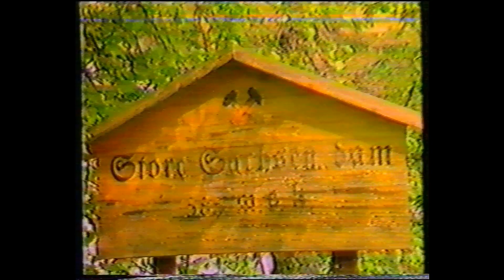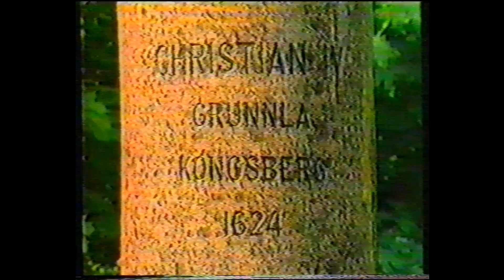Vorstoß in die Bergwerke von Gestern im Harz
Diese Dokumentation von Wolfgang Borges zeigt die Befahrung des Ernst-August Stollen von der Grube Lautenthals Glück im Oberharz bis nach Gittelde am Harzrand. Das Team ist über den Ostschacht in Lautenthal eingefahren und in Gittelde aus dem Mundloch wieder ausgefahren. Ganze 11 Tage hat diese Bergbau Tour gedauert. Der Film wurde im Jahr 1986 gedreht.
Im Jahr 1977 übernimmt Wolfgang Borges die Bergwerks- und Hüttenschau Lautenthal und gründet das Niedersächsische Bergbaumuseum, dessen Direktor und Besitzer er bis 2004 ist. Das neue Konzept des inszenierten Museums bezieht die Besucher aktiv mit ein, ist erlebnisorientiert und macht den Bergbau stärker erfahrbar. Sein neues Museumskonzept ist lange Zeit erfolgreich, sodass die Besucherzahlen des Museums in den 1980er Jahren ihren Höhepunkt erreichen. Heute sehr seltene Aufnahmen des alten Mannes im Oberharzer Bergbau.